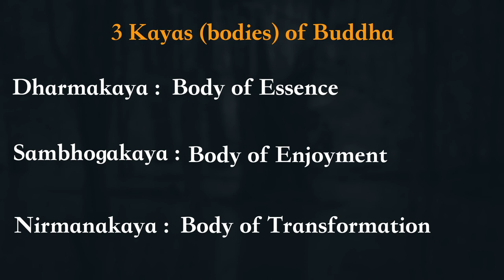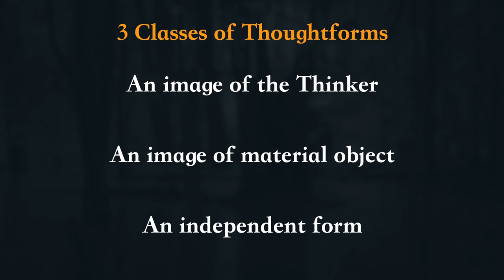Tulpa Explained : The Empty Man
The Empty Man is a supernatural horror movie that features an eponymous Urban Legend. It is centered around the concept of tulpas. So join me as I explain the concept of Tulpas.

TIMESTAMPS:
0:00 Intro
0:41 What are Tulpas?
1:35 Tulpa and Buddhism
2:18 Interpretations of Tulpa
3:02 Characteristics of Tulpa
3:30 Thoughtforms
4:14 Outro